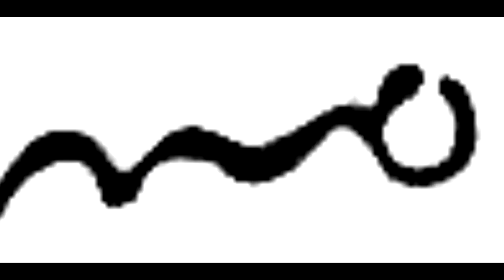Pierre-Auguste Renoir (1841 - 1919) - Part XLI - A collection of works painted in 1918.